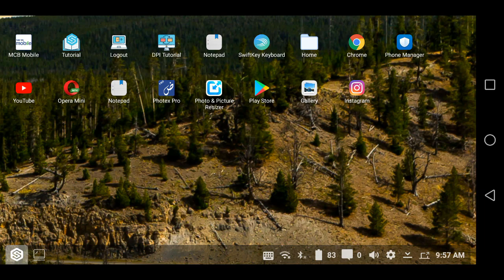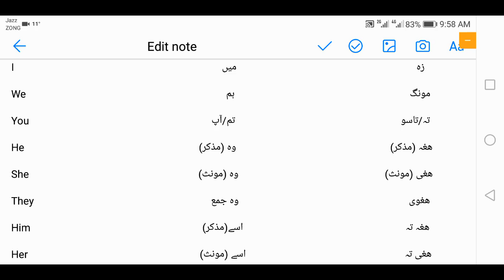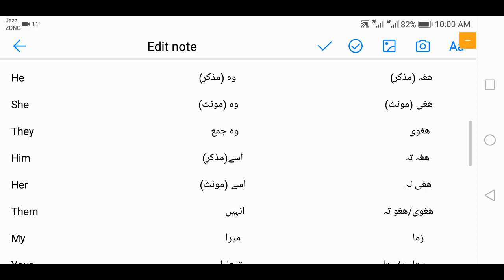Learn Pashto In Urdu Part 20 | Pronoun Pashto Grammar Lecture In Urdu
For Daily Updates Join Us At Facebook